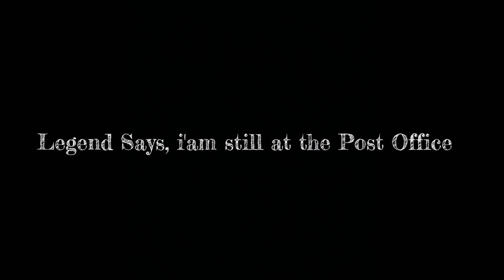Streetlights '500 miles' + Home vlogs